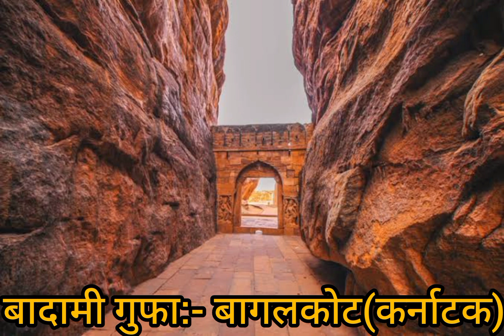Badami Cave Temple:-Karnataka